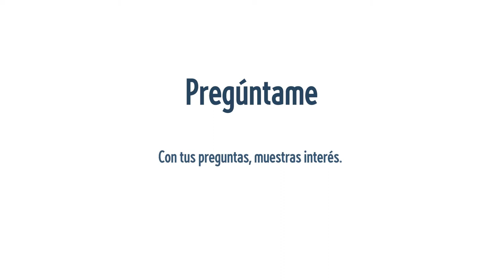Campaña 'Pregúntame' (2021) - vídeo 6